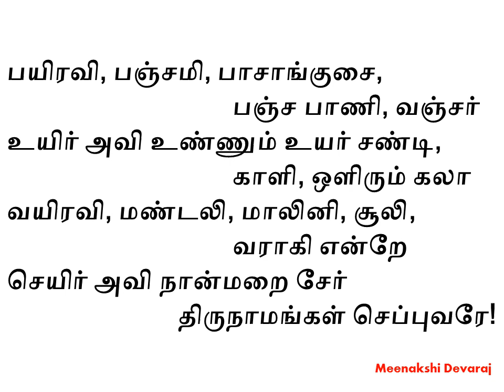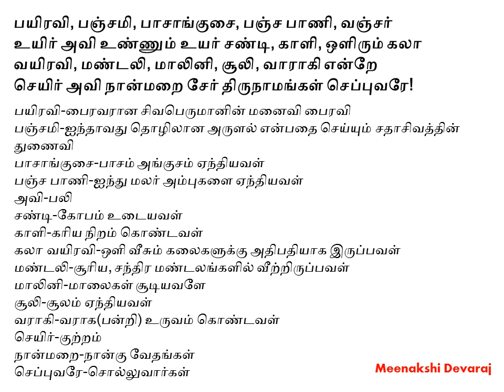அபிராமி அந்தாதி – எளிய விளக்கம் (பாடல் 77)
ப‌கை நீங்க
பயிரவி, பஞ்சமி, பாசாங்குசை, பஞ்ச பாணி, வஞ்சர்
உயிர் அவி உண்ணும் உயர் சண்டி, காளி, ஒளிரும் கலா
வயிரவி, மண்டலி, மாலினி, சூலி, வாராகி என்றே
செயிர் அவி நான்மறை சேர் திருநாமங்கள் செப்புவரே!